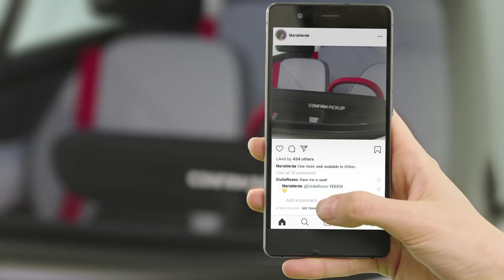New Fiat Concept Centoventi ,Reddot Design Award 2019